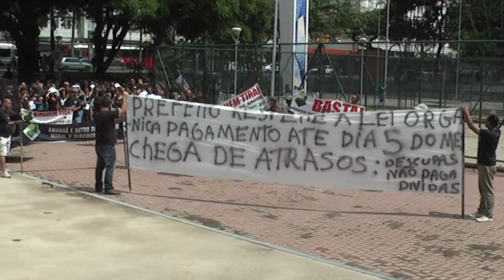Tricano toma posse prometendo regularizar salários atrasados em 12 meses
Prefeito quer aumentar arrecadação em R$ 20 milhões com licitação de serviço bancário e criação de imposto